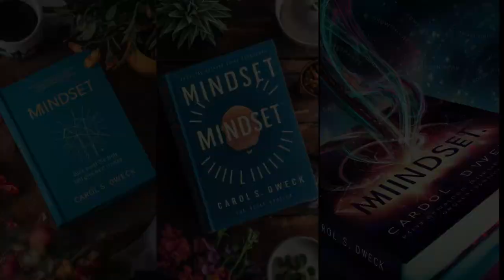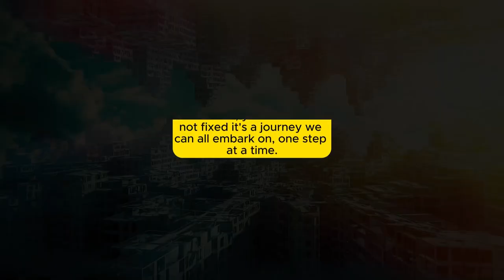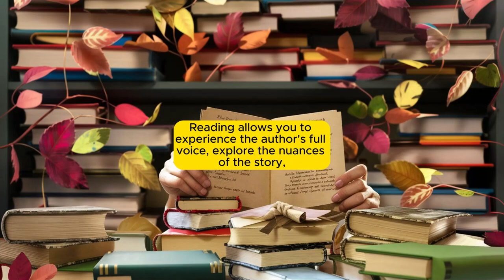Have you ever felt like you've hit a wall?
Title: Mindset by Carol Dweck - Understanding the Power of Growth Mindset

Description:
Discover the transformative power of mindset with Carol Dweck's groundbreaking book, "Mindset: The New Psychology of Success." In this enlightening video, Carol Dweck explores the concept of mindset and how it shapes our approach to learning, challenges, and success. Whether you have a fixed mindset or a growth mindset, this video will inspire you to unlock your potential and embrace the journey of growth. Join us on a journey of self-discovery and empowerment as we delve into the fascinating world of mindset. Don't miss out on this opportunity to gain invaluable insights and learn how to cultivate a mindset that will propel you towards success in all areas of your life. Watch now and embark on a journey towards a brighter, more fulfilling future!